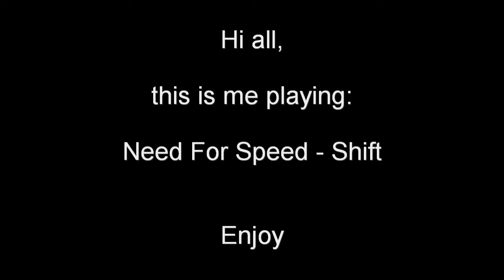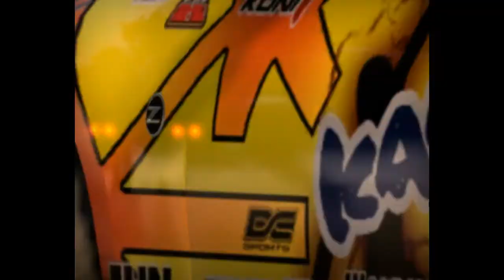Need For Speed: Shift | Quick Race [HD]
Hi all,

this is me playing a quick race from Need For Speed Shift. It's not online or LAN.